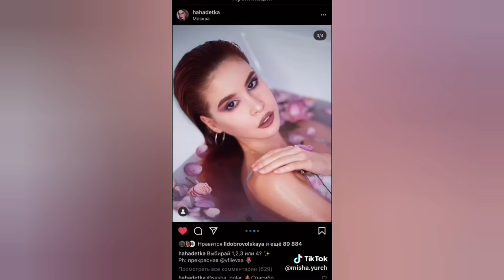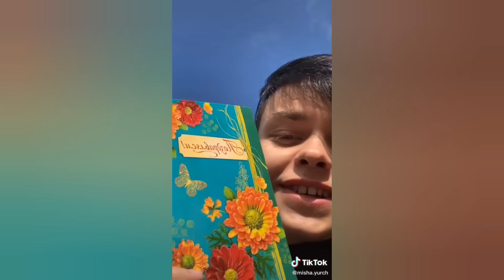Тик ток misha.yurch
Автор:
misha.yurch